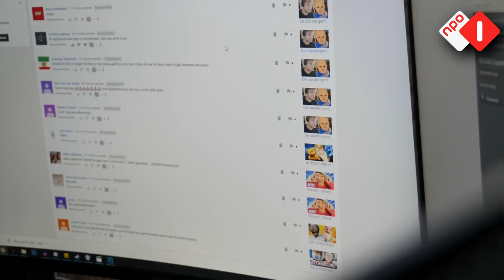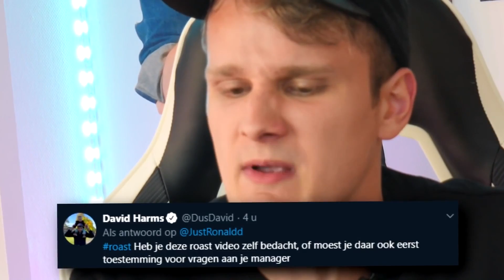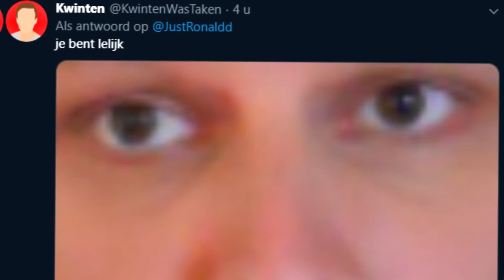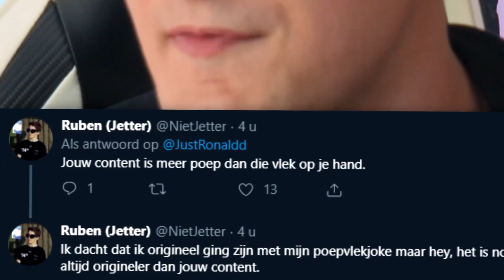Jullie hebben mij gekwetst...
↳ Ik vroeg op Twitter voor wat roastjes, nou jullie hebben mij pijn gedaan.

Dikke shout-out naar Ryan voor het inspreken, volg hem op Twitch

SUPPORT-A-CREATOR: JustRonaldd

HetGamePortaal
Postbus 8
9700 AA, Groningen